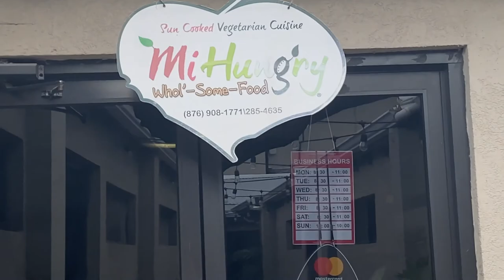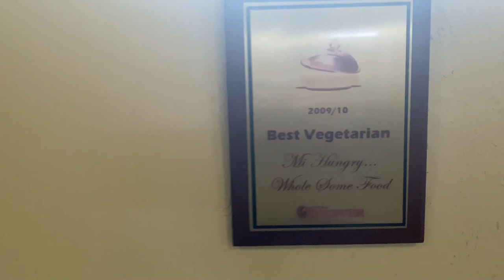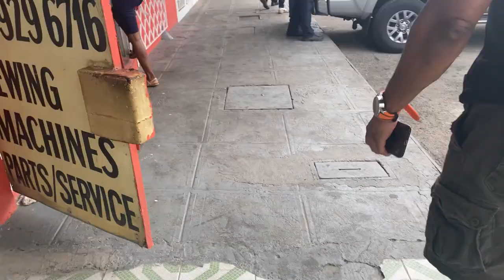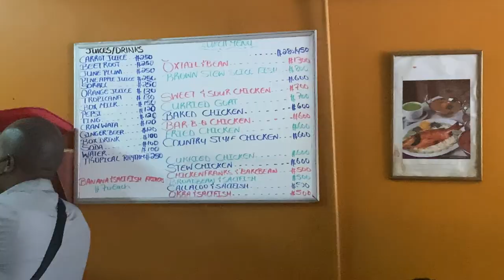2 MARKET PLACES IN 2 DAYS | KINGSTON, JAMAICA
We visited 'The Market Place' which is a plaza full of restaurants in Kingston.  The next day, we visited the market located in downtown Kingston for fruits and veggies.  Jamaica is full of different experiences, I just loved experiencing everything.